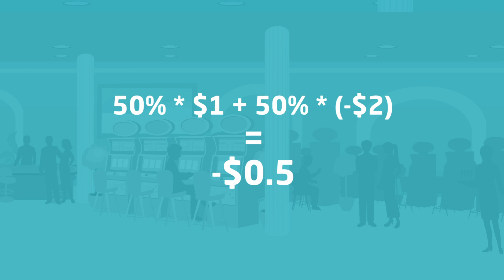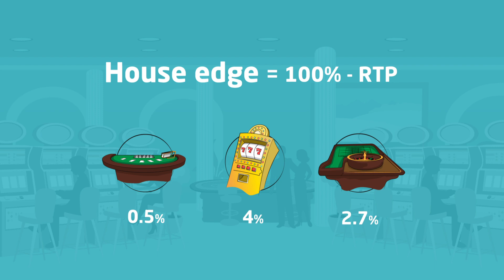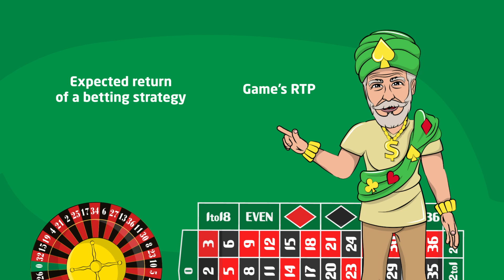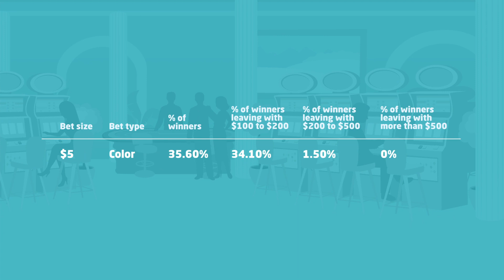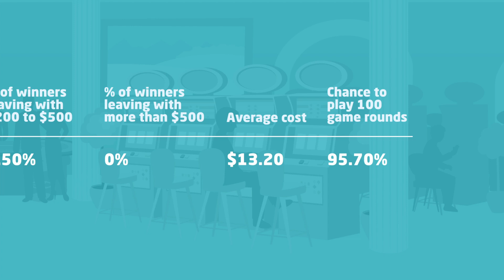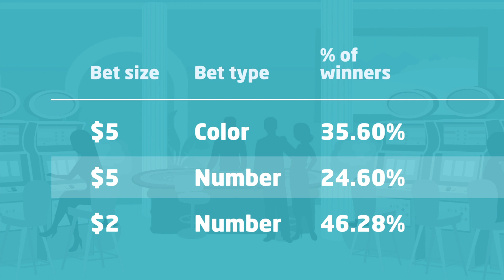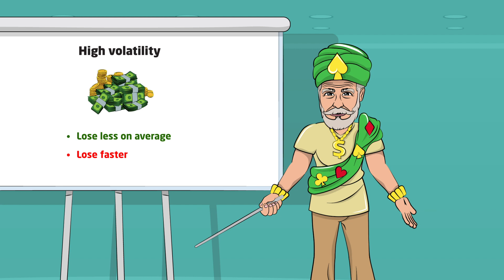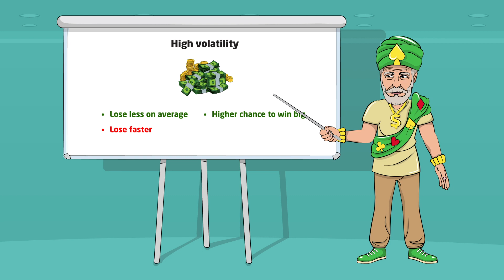Why People Are Losing Money in Casinos? Maths of Casino Games Explained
Is it possible to make money in casinos and always win? Learn about casino games and how they work from the mathematic point of view. Casino Guru explains terms like return to player (RTP), house edge, volatility (variance) etc. Find out how games of chance work to make good gambling-related decisions.

and in other Casino Guru educational articles.